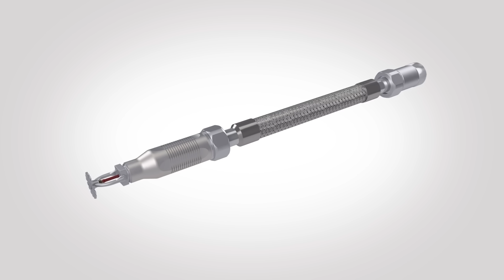tradeKorea-2021 Online Exhibition : Flexible Sprinkler Hose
Product Features:
1) Fire Equipment Special
The industry has been researching and producing fire equipments since 1991 and is also developing and producing constructionequipment, planting and plumbing equipments, and car equipments as well.

2) Quick Operation
For fire equipment products, quick detection and operation is important.
Youngjin Flex product, to suppress fire in the early process, is designed to detect the heat and react quickly.

3) Various Certification
Youngjin Flex product is certified with KS,KC,KFI and also certified internationally with UL,FM,LPCB,VDS,CNBOP,ISO. It is a trusty product that is already selling in 25 different countries.